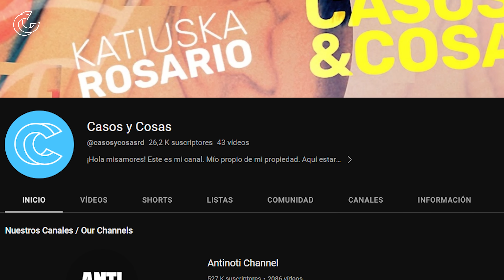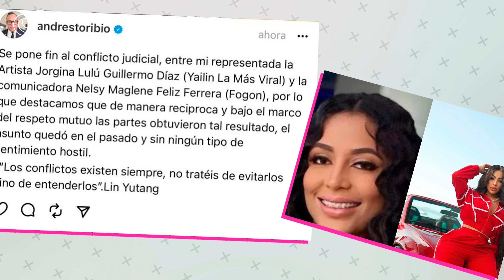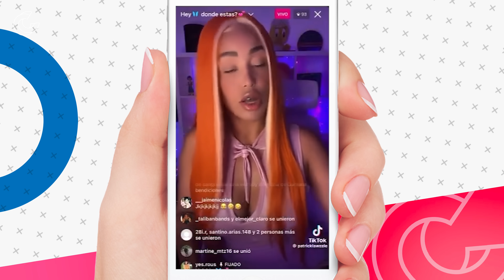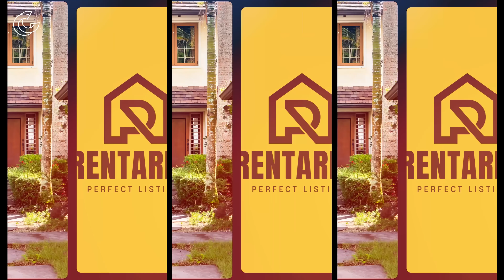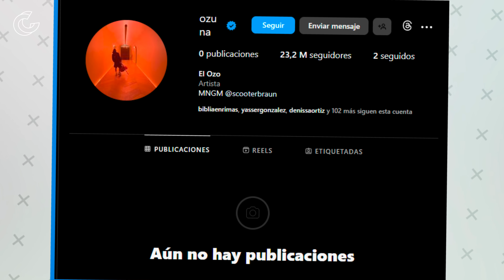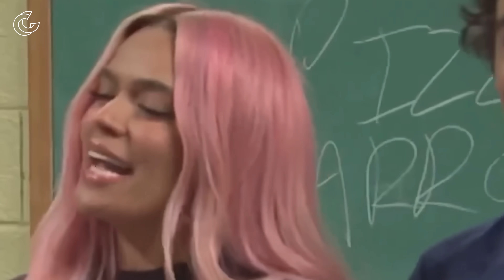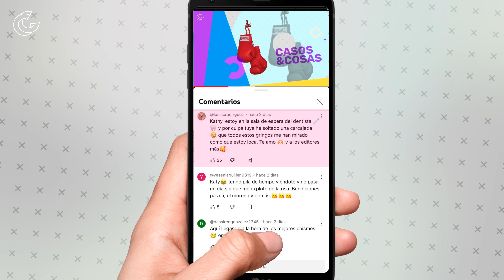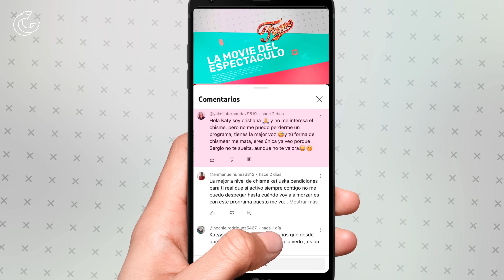Karol G Se Raja A Dar Gritos En Concierto | Casos Y Cosas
Promotor paga unos cuartos por un avión privado para DJ Adoni; Actriz porno acusa a Ozuna de pegar unos cuernos con ella; Eudy el invencible pide perdón por enseñar su miembro en tarima; Karol G se raja a dar gritos por llevar 80 mil personas a un concierto; Los Colaboradores lo dieron todo en Cuba.

Casos y Cosas es un programa de farándula donde se tratan las noticias y chismes del mundo del espectáculo de una manera jocosa y divertida, con la conducción de Katiuska Rosario.